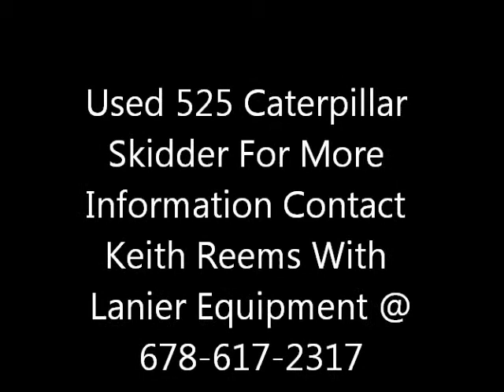L7259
Used 1998 CAT 525 Skidder W/ enclosed cab, heat, air, and good 30.5 x 32 Tires. Two tires are 90% the other two are 40%.  The Engingine was rebuilt last year and has less than 2000 hours on the rebuilt engine. The winch works, the center section was repaced three years ago and will be shimmed before sale.